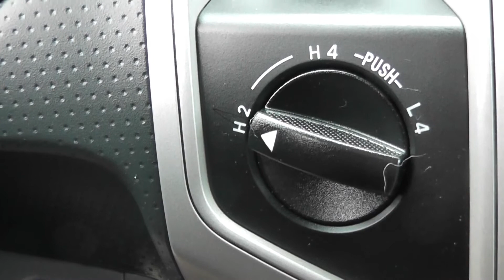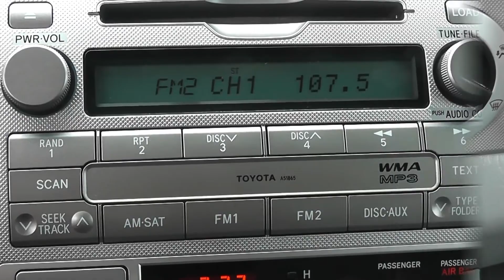2010 TOYOTA TACOMA V6 BASE